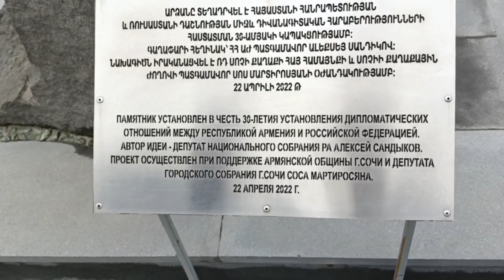Armenia. Пушкинский перевал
Здесь в Лорийском районе пересеклись пути двух великих людей. АС Пушкина и АС .Грибоедова.
Спасибо, что так уважительно относитесь к памяти этих людей.